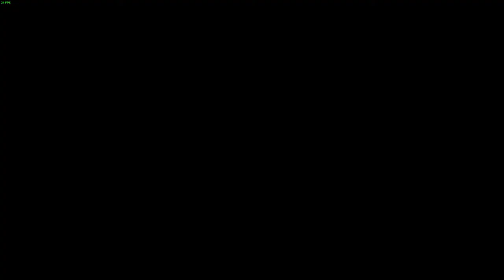Final fantasy x : (pc) : part 46 : To guado salam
We make our way to guado salam